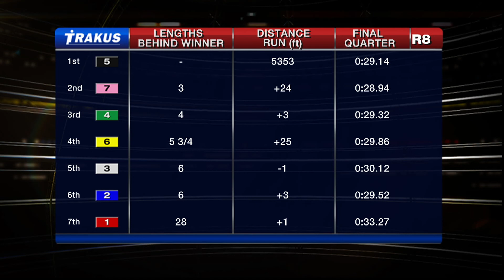Woodbine, Sbred, April 2, 2015 Race 8